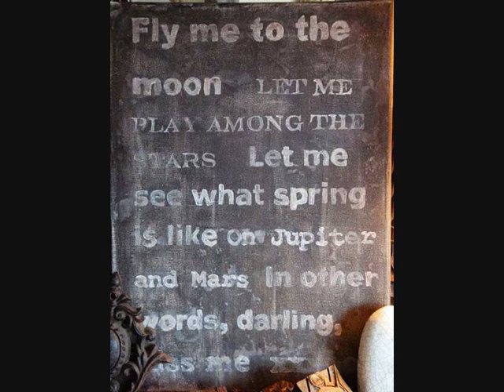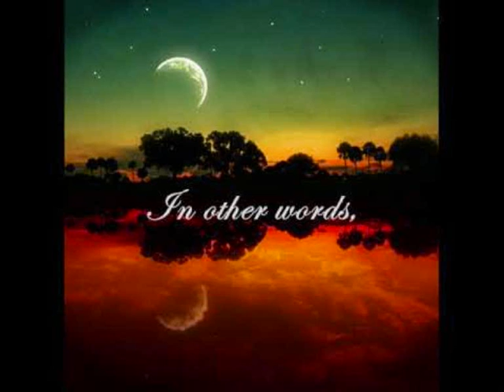'' Fly me to the moon ' played on bass clarinet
In other words, in other words

Songwriter: BART HOWARD